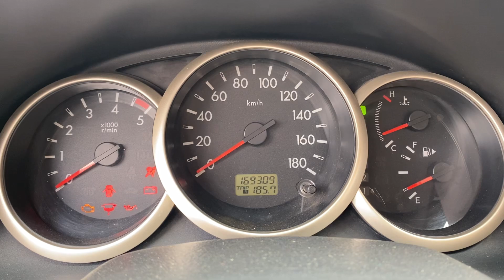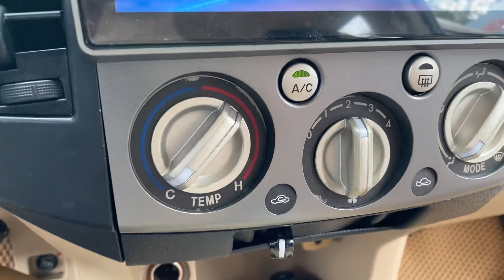Máy Dầu - Cao - To - Cơ Bắp - Khoẻ như Voi - Phom đẹp đời Cao lh 0816662386-0971255863